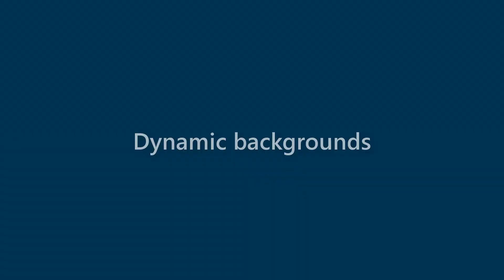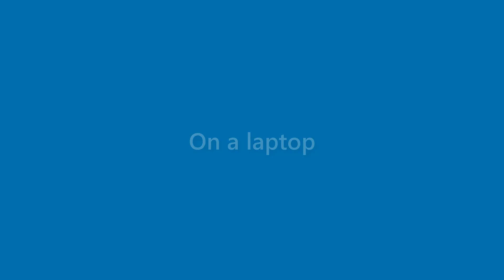Billie Castro - appearance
Name Look - Billie Castro - appearance. In this video we present "Billie Castro" name look and feel in various scenarios.
This video will cover:
How does "Billie Castro" look as a personal letterhead?
How does "Billie Castro" look on a business card?
How does "Billie Castro" look on a computer/laptop screen?
How does "Billie Castro" look with different background colors?
How does "Billie Castro" look with various fonts?